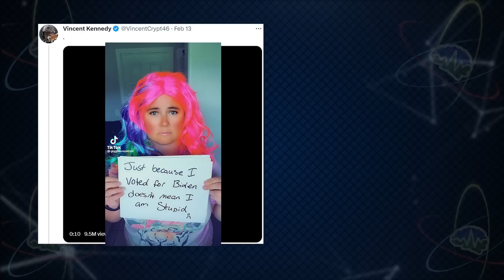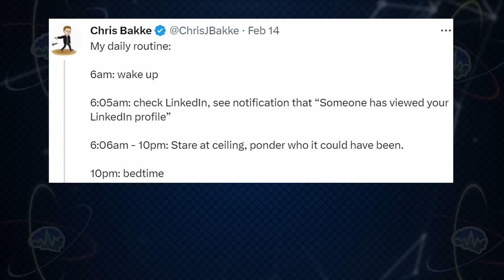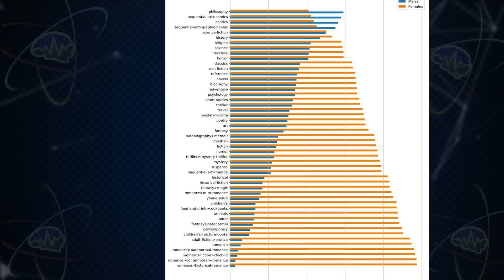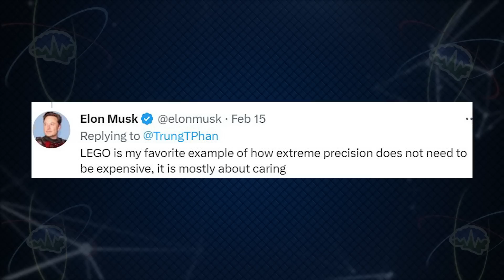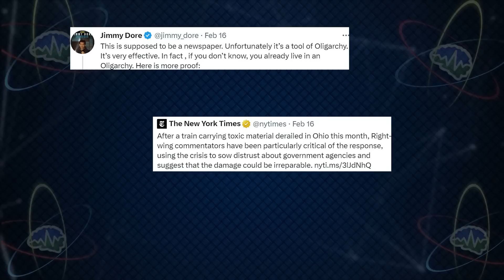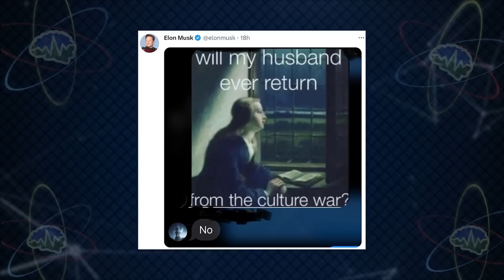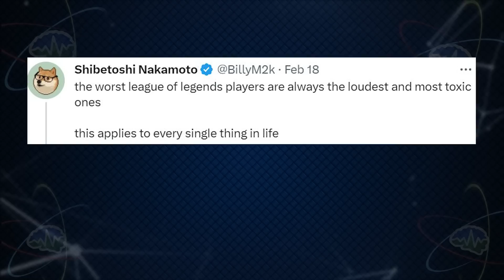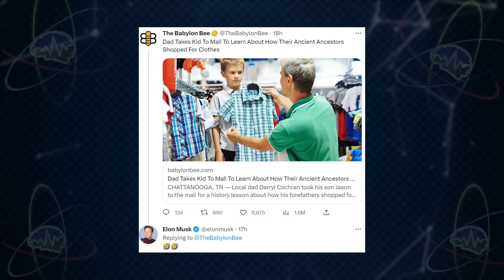Elon on AI, World Government and Tool Reviews | Tweets of the Week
You can get the shirts that Zac & Jesse are wearing over at Ecowear